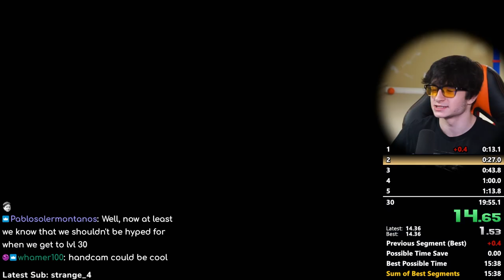This Wii marble game is SO SATISFYING😩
World Record SOON?👀

Edited by: DaddyGoodness and Me